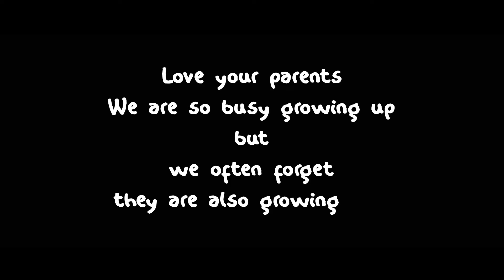Laadki | Kaalja No katko | Best Gujarati Mashup 2017 | Tanvi Senjaliya | New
* Original Credits *

Song : Laadki
Composed & Arranged by Sachin-Jigar
Lyrics - Priya Saraiya
Singers -Taniskha Sanghvi, Kirtidan Gadhvi, Rekha Bhardwaj
Music Label : Coke Studio

Song : Kaalja No Katko
Singers: Alka Yagnik, Osman Mir & Tanishka Sanghvi
Lyricist: Sneha Desai
Composer: Sachin - Jigar
Music Label : Zee Music Gujarati

* Cover Credits *

Directed & Designed by : Hiren Lathiya

Asst. Director : Yash Donga

Cinematography : Asaf Khan ( AK Click )

Music & Recording :  Chirag Parmar ( Mike )

Location Courtesy : Uday Green Party Plot ( Akshavi Events )

Costume Designer : Adroit Fashion ( Priya Kakadiya & Dhruva Patel )

Special Thanks to all Supporting Team & Production Team.

* Original Credits *

Lyricist: Sneha Desai
Composer: Sachin - Jigar

* Cover Credits *